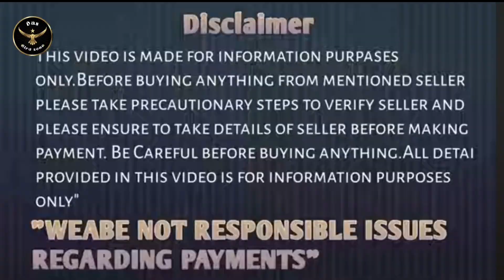మన ఇంట్లో 💕 loveBirds పెంచుకుంటే గొడవలు జరుగుతాయా???????????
మన ఇంట్లో love 💕 birds పెంచుకుంటే గొడవలు జరుగుతాయా?

All Birds care tips

Wellcom to my channel DAS BIRDS ZONE i love Birds, im trying to make videos for you, hope you like that.

Love birds breeding tips | African lovebirds care tips | Love birds information | Lovebirds breeding progress

Copyright Act 1976, allowance is made for 'Fair Use' for Purposes Such as Criticism, Comment, News Reporting, Teaching, Scholarship and Research, Fair Use is a Permitted by Copyright Statute that might otherwise be infringing, Non-profit, Education Or Personal Use tips the balance in favour of fair use. All Credit for Copyright material used in Video goes to
respected owner.